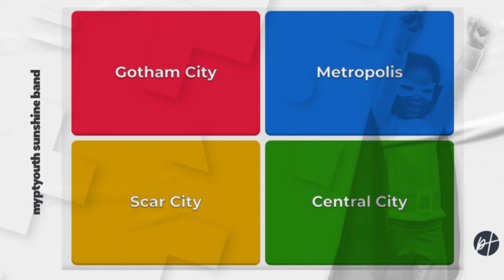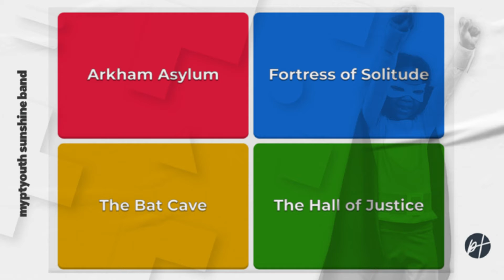Called to Be Superheroes (Part 2) | Sunshine Band with Ms. Jasmine | May 28, 2021